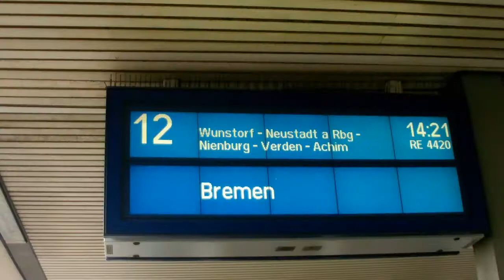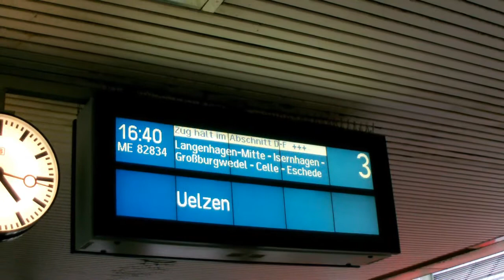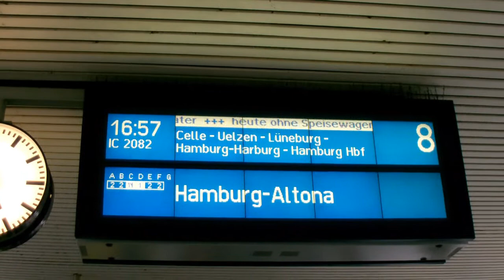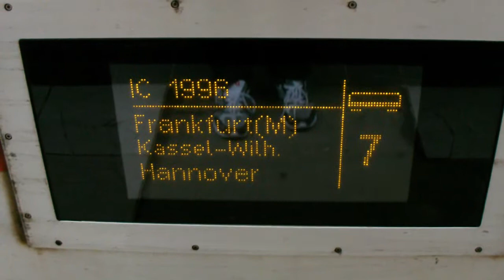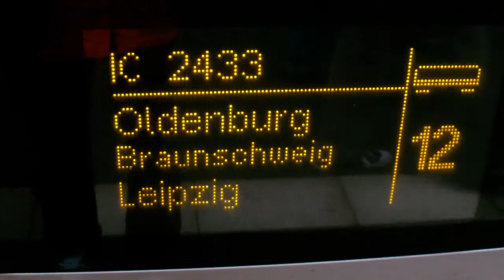Bahnfilme 2013 Folge 27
Bahnfilm Folge 27